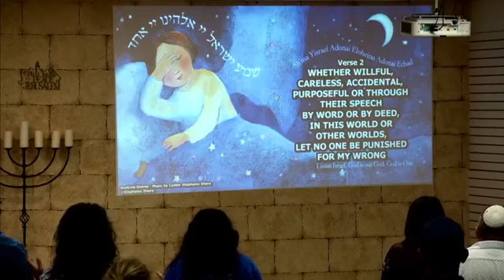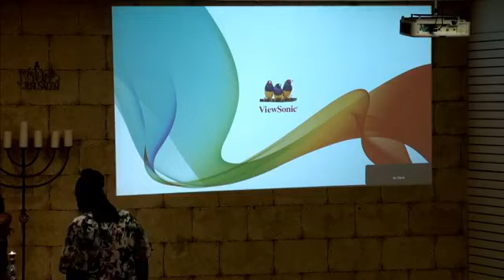SEPT 3, 2021